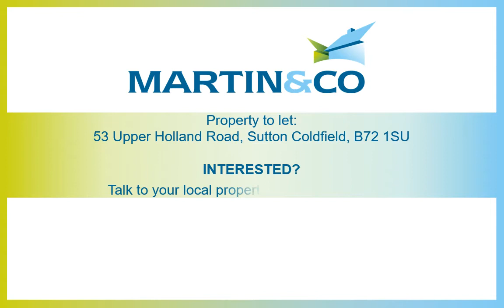Property to let: 53 Upper Holland Road, Sutton Coldfield, B72 1SU